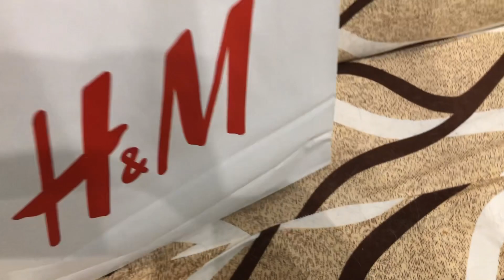MINI HAUL DA H&M - MissLila001